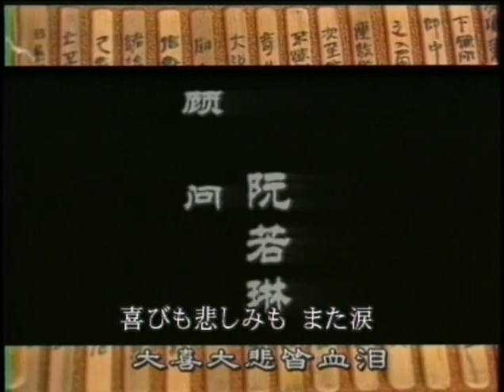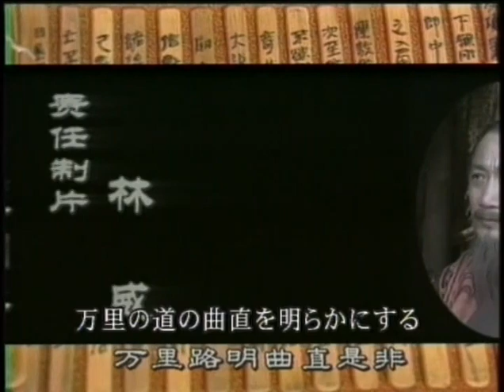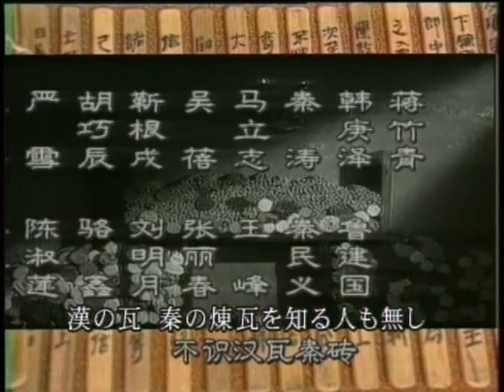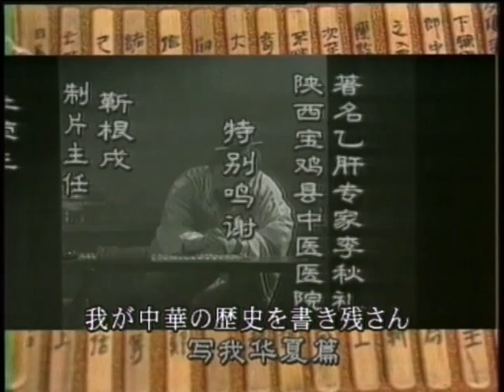《司马迁》电视剧，第1集 ，别名《司马迁与汉武帝》，1997年出品